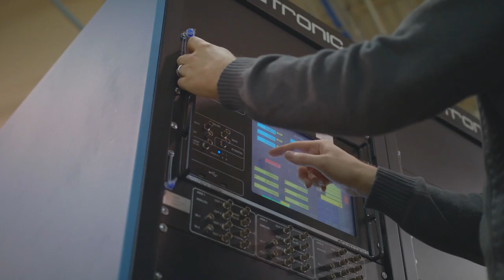Acutronic Short Intro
The Acutronic Group has a proud history of building technologies and teams that are crucial to the aerospace, defense, and transportation industries.

Acutronic’s Simulation & Test Division is the global market leader in high-performance motion simulation and test equipment. Our rate tables and advanced centrifuges are used to test or calibrate inertial sensors, navigation systems, and stabilized electro-optics. Hardware-In-the-Loop motion simulators replicate the flight motion profiles and engagement scenarios of missiles. Geotechnical centrifuges and their related accessories are designed to study the behavior of structures, soil mechanics, and earthquakes. Our vibration test systems (shaker tables) allow users to carry out environmental tests to ensure the robustness or quality of manufactured products. The Division also develops and refurbishes stabilized or gimbaled-platforms utilized in applications such as tracking mounts, gun turrets, and directed-energy systems.

Acutronic’s Aerospace Components Division manufactures specialty components for use on uncrewed aerial vehicles, land defense applications, and missile systems. These products are used on next-generation aerospace programs and include a range of electric power systems, servo-actuators, micro-turbines, and Hybrid-Electric-Propulsion-Systems. We offer standard products and excel at designing highly customized solutions for demanding mission requirements.

The Acutronic Group employs approximately 300 employees across sites in Austin, Texas; Baltimore, Maryland; Pittsburgh, Pennsylvania; Switzerland; Germany; France; and India.